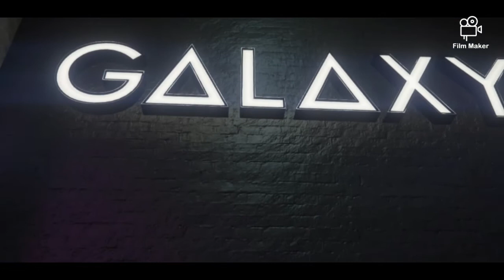GTA V MONTAGE (Galaxy)